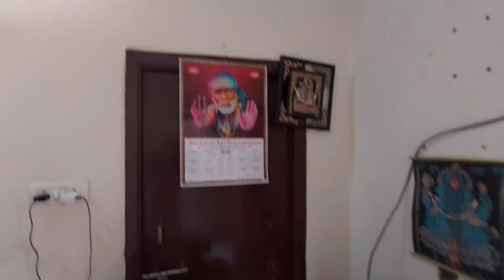G +1 Independent House For ReSale || 54 Lakhs Only || Beeramguda || BHEL || Hyderabad || 9346352745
Sold Out

G+1 Independent House For Sale
Beeramguda
North Facing
1KM From Beeramguda Kaman (Bustand)
Total Land Area 82 Sq Yards
Ground Floor 2 Bhk
1st Floor 2 Bhk
6 Years Old Building

Google Pin 📌
Location

We provide best solutions to all your realty investments.

Contact Direct Owners through our channel. We provide all the details regarding RealEstate like Buying properties, selling properties, renting/leasing properties, TO-LETS and Development properties.

Independent/Individual houses, 1 BHK, 2BHK, 3BHK, 4BHK, plots, flats, apartments, villas, duplex, farmhouses, builder floors, commercial, residential properties, and Agriculture lands.

We suggest you best properties in Hyderabad 2Telugu states.